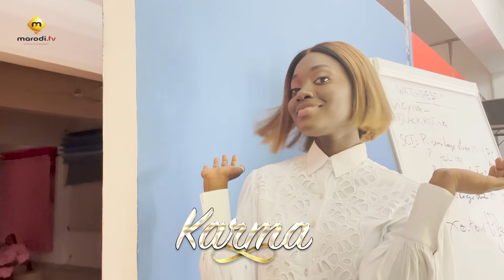Karma - Saison 2 - Revivez les moments du shooting